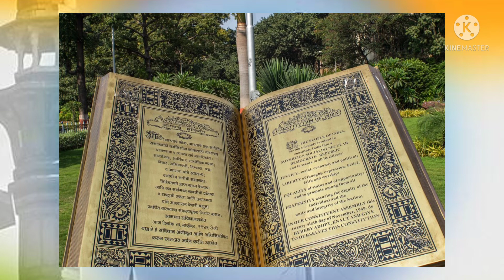🇮🇳🇮🇳Republic Day ( Special )🇮🇳🇮🇳by Rubul Tanti..